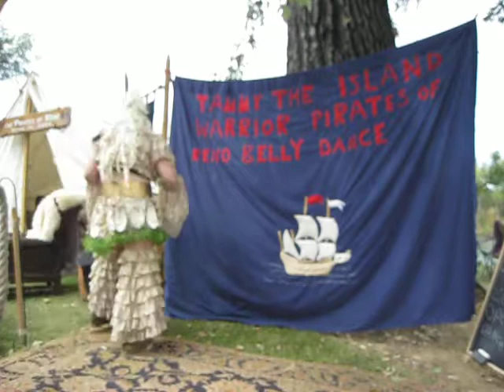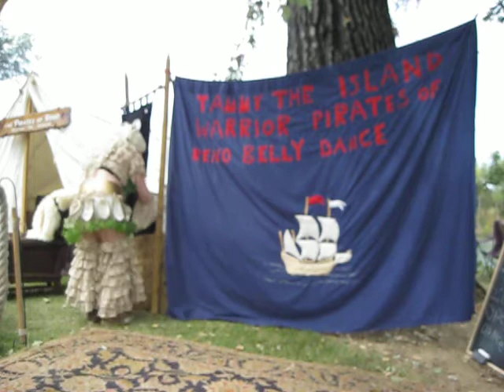TAMMY ISLAND WARRIOR PERFORM POLS, SPEAR TRIBAL FUSION BELLY DANCE SEAFARERS PIRATE FEST2012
TAMMY ISLAND WARRIOR PIRATES OF RENO PIRATES OF RENO ENCAMPMENT SEAFARERS MARKETPLACE PIRATE FEST 2012 SACRAMENTO CA PERFORM POLS, SPEAR TRIBAL FUSION BELLY DANCE